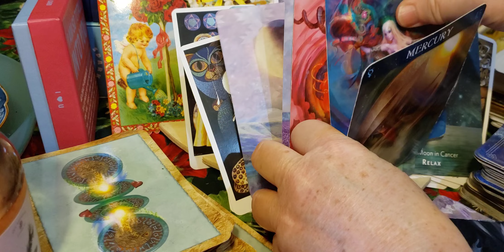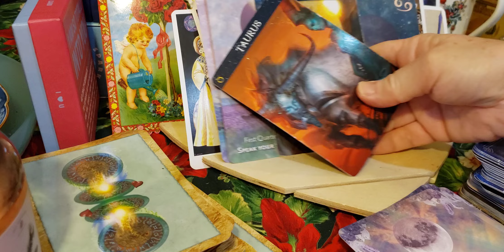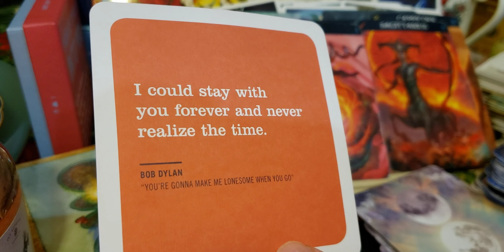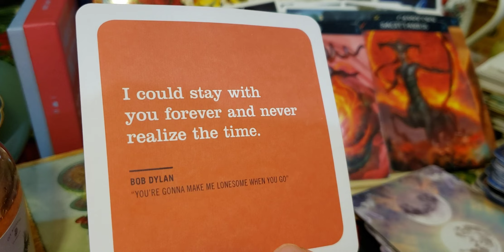Capricorn part2 Your past person wants to pop up & make it right.